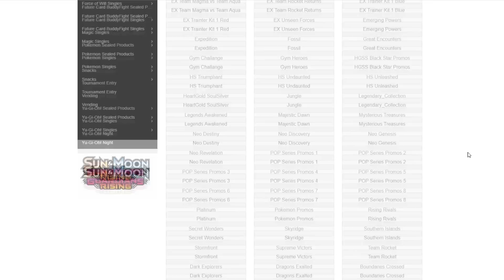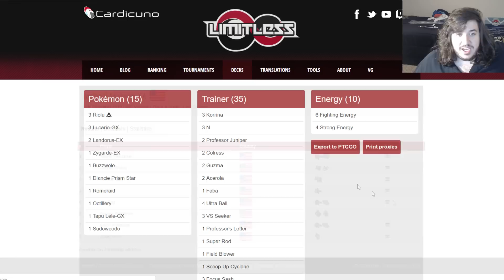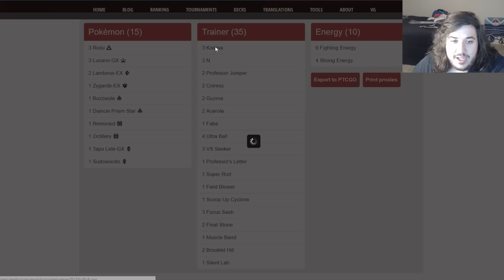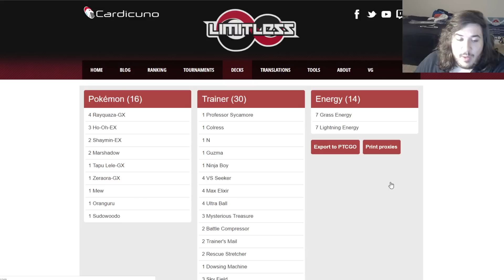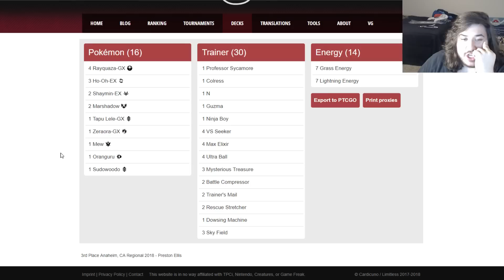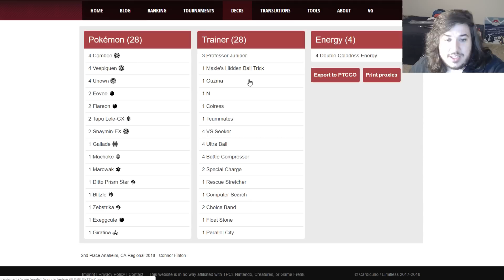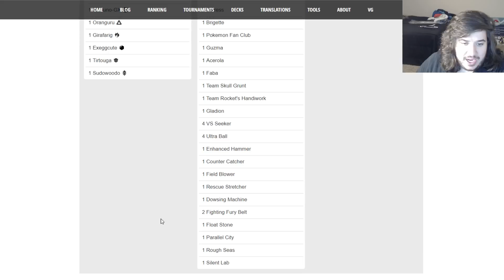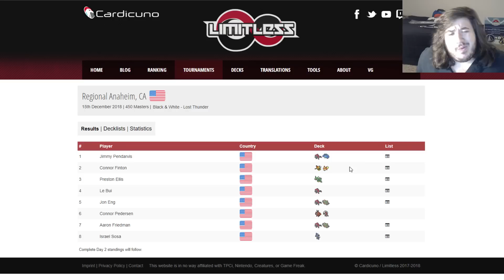Top 8 Expanded Decks from Anaheim!